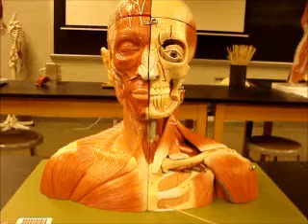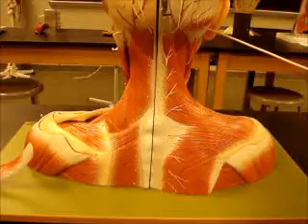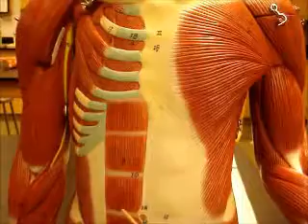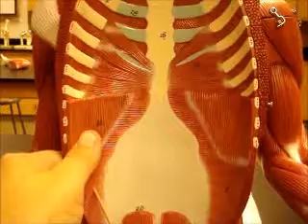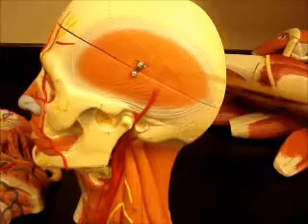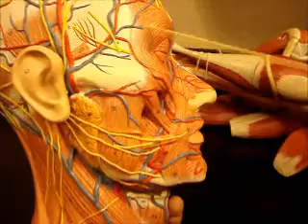axial muscles 3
muscles